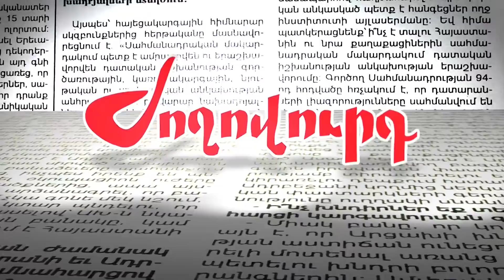«Մեր երեխեքին դիտավորյալ տվել են թուրքին». անհետ կորած զինվորի ծնող